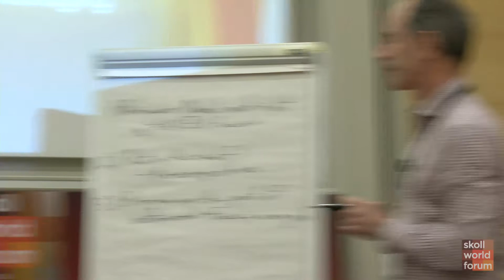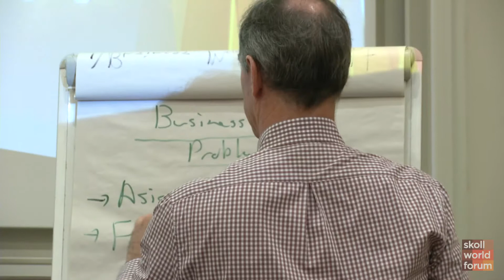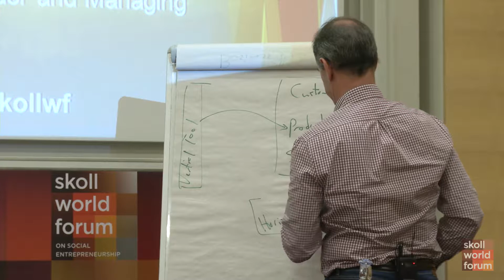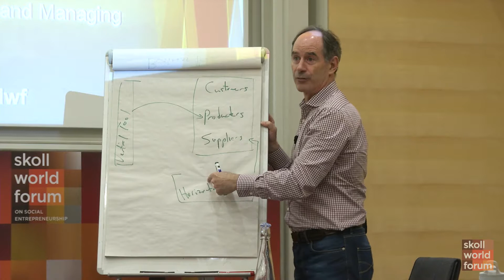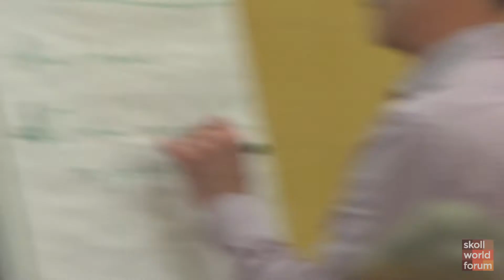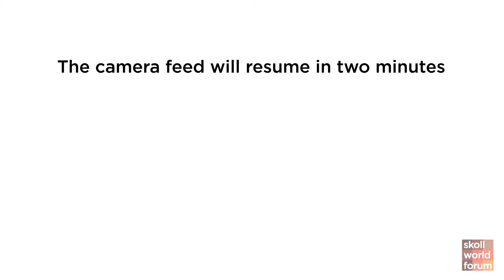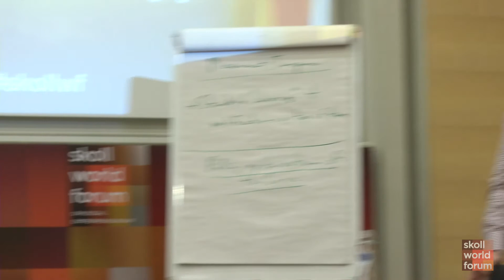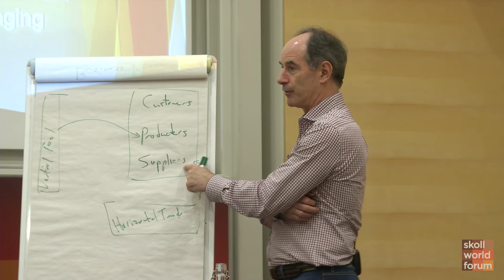Sustainable Sourcing: The Business Imperative | 2013 Skoll World Forum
Price is not the only factor driving sourcing decisions for companies focused on securing their supply chains for the long-term. Environmental concerns and improved livelihoods for those upstream in the value chain are also factors influencing cutting-edge business decisions. How can business thrive while not damaging its bottom line, the planet, or the producers of its products? Join experts to discuss the business imperative for sustainable sourcing and the role certification can play in creating value for all players in the supply chain.

SPEAKERS

Speaker
WILLIAM ROSENZWEIG
Co-Founder and Managing Partner
Physic Ventures

Speaker
MARY JO COOK
Chief Impact Officer
Fair Trade USA

Author and Speaker
JASON CLAY
Senior Vice President, Markets
World Wildlife Fund US

Moderator
ROGER MARTIN
Academic Director
Martin Prosperity Institute